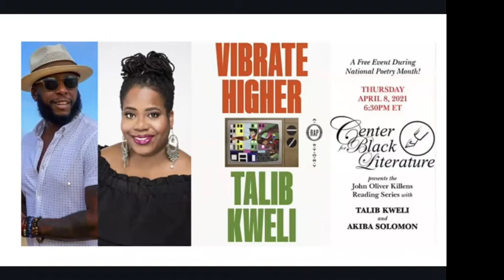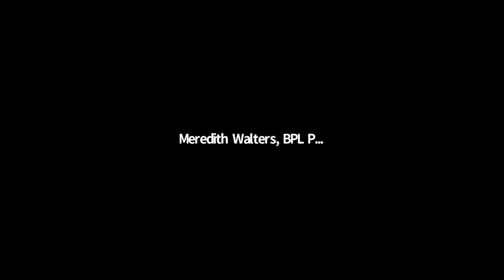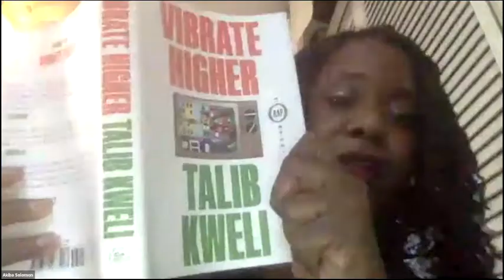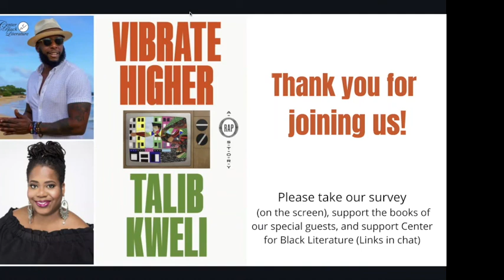Talib Kweli with Akiba Solomon at the John Oliver Killens Reading Series (Center4BlackLit​)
The Center for Black Literature is Everywhere Online!